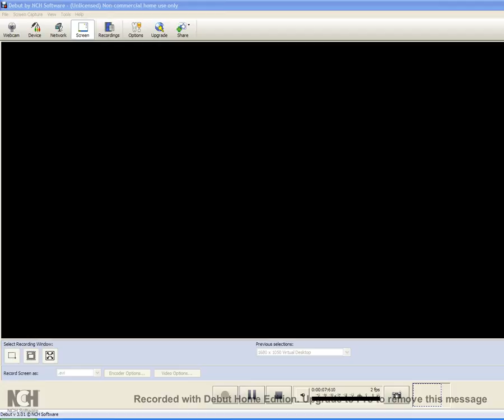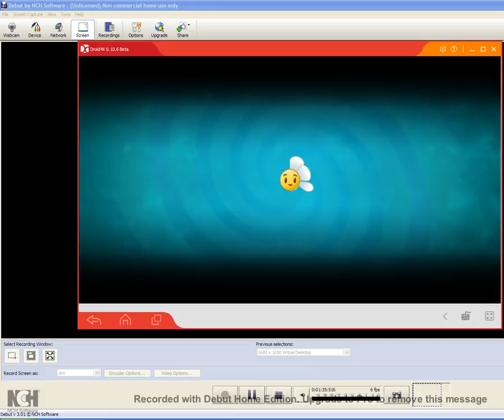Plants Vs Zombies 2 Leveling Up version Part 44 Trailer of Upgrade